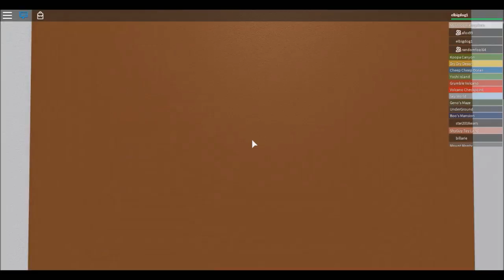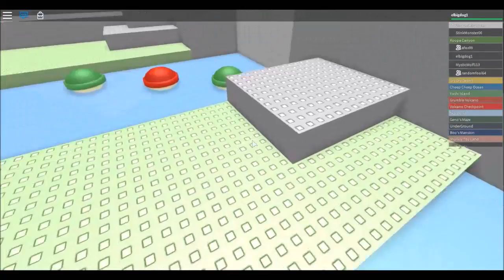Roblox- Mario Obby